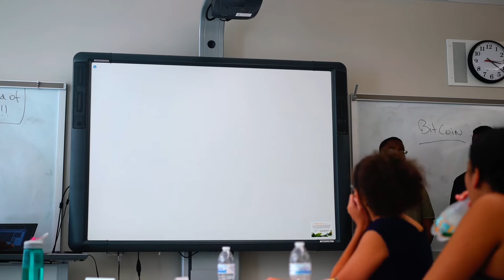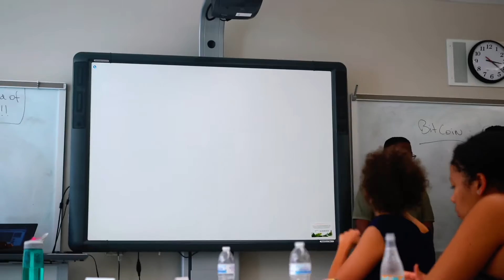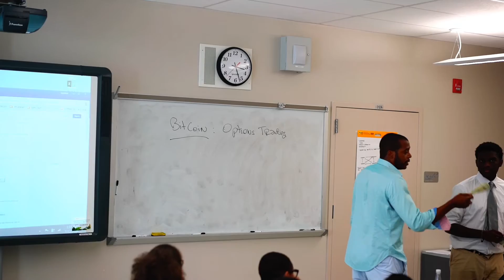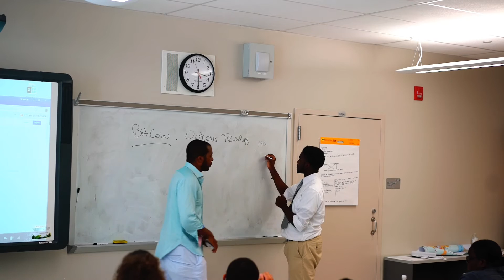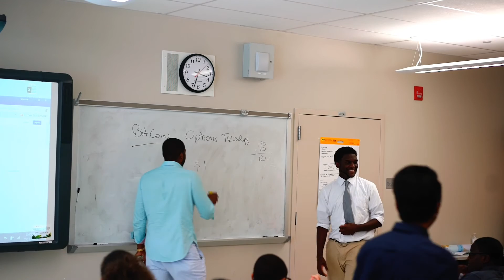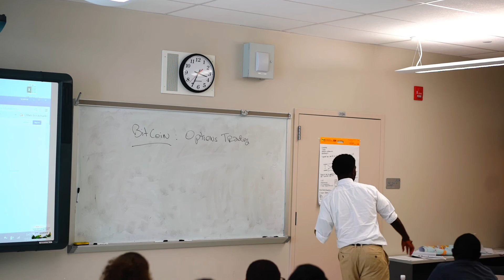Reggie Middleton Teaches the Concept of Financial Leverage to Teenagers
This is part 1 of a class that I taught at Sandra Lamb's World of Money class in Manhattan on July 12, 2016. World of Money is a summer school program for kids of all ages that brings in professionals to teach kids real world topics in finance, business, language arts, law and science.
I taught options trading yesterday, and last year I did pitching ideas and bitcon basics.